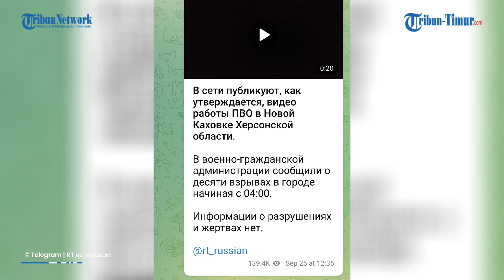Belasan Ledakan Udara Terjadi di Kherson saat Referendum, Ulah Siapa?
TRIBUN-TIMUR.COM - Administrasi Negara wilayah Kherson melaporkan ledakan dan pekerjaan pertahanan udara di atas Nova Kakhovka.

Setidaknya 14 ledakan terdengar di Nova Kakhovka di wilayah Kherson, pertahanan udara bekerja.

Hal ini dilaporkan oleh RIA Novosti dengan mengacu pada administrasi militer-sipil di wilayah tersebut.

"Pertahanan udara bekerja di Novaya Kakhovka: 8 ledakan udara," kata pesan itu. Beberapa waktu sebelumnya, pihak berwenang di wilayah tersebut melaporkan enam ledakan dan aktivasi sirene serangan udara.(*)

Narator: Ririn

(TRIBUN-TIMUR.COM)